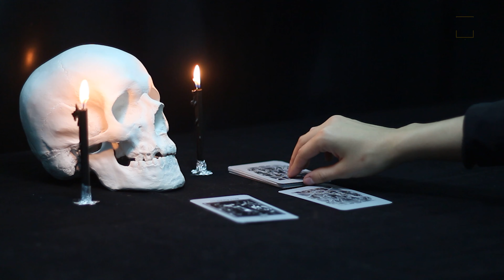Nazar Ke Totke | Nazar Dosh Dur Karne Ke Upay | Nazar Utarne Ke Upay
*Time Stamps
00:00 - Nazar Utarne Ke Totke
01:59 - Bay Leaves
02:50 - Dry Red Chilli
03:29 - Water & Lemon
04:07 - Rock Salt

Hello guys, you are welcome to today's video of TATTHASTHU channel. In this video i will let you know about nazar ke totke, about nazar dosh dur karne ke upay, about nazar dosh, about nazar utarne ke upay, about buri nazar utarne ka totka, about nazar utarne ke totke, about nazar utarne ka totka, about totke, about nazar kaise utare, about nazar utarne ka tarika, about black magic, about buri nazar, about apni nazar kaise utare, about vrat tyohar totke, about vashikaran mantra. So let's start the video and if you want to get full gyan then be with the video till the end and if you have not subscribed to the channel then do subscribe to the channel and don't forget to press the bell icon

हेलो दोस्तों स्वागत है आपका आज की वीडियो में जिसमें हम बात करेंगे नज़र के टोटके के बारे में, नज़र दोष दूर करने के उपाय के बारे में, नज़र दोष के बारे में, नज़र उतारने के उपाय के बारे में, बुरी नज़र उतारने का टोटका के बारे में, नज़र उतारने के टोटके के बारे में, नज़र उतारने का टोटका के बारे में, टोटके के बारे में, नज़र कैसे निकले के बारे में, नज़र, काला जादू के बारे में, बुरी नज़र का नज़र के बारे में, अपनी नज़र कैसे उतरे के बारे में, व्रत त्योहर टोटके के बारे में, वशीकरण मंत्र के बारे में। तो इन सभी के बारे में मैं आपको इस वीडियो में बताऊंगा उसके लिए आपको ये वीडियो अंत तक देखना होगा और अगर अपने चैनल को सब्सक्राइब नहीं किया है तो चैनल को करो सब्सक्राइब नोटिफिकेशन का घंटा जरूर दबाएं।

Welcome to the finest destinations for exclusive Devotional content on YouTube. Faith, Religion, Devotion these are not just words, they are a way of life for most of us. In a multicultural country like ours, we have believers and followers of different religions living together in harmony. To most of us, religion is what we practice or want to follow regularly; which is why our devotional channel caters to this very essential need. In today's video you will get to learn about mahavastu, Shani Dev Ke Upay, Shani Dev, Shani dev ke totke, shani dev ko shant karne ke upay, Shani chalisa, Shani mantra, Shani dev mantra, shani bhajans, Shanivar ke din karne ke upay, shani dev ka mantra, shani dev ke upay in hindi, Shanivaar raat kare ye upay, shanivaar ke din kare ye kaam, Shani dev ko khush karne ke upay, Chamatkari Upay, Chamatkari samadhan,